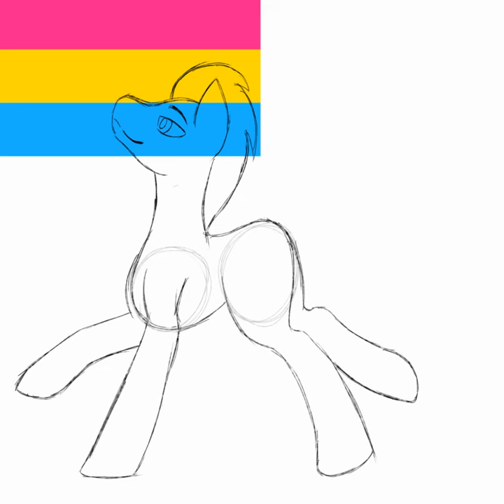pan zebra (read description)